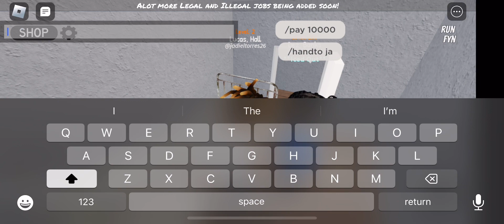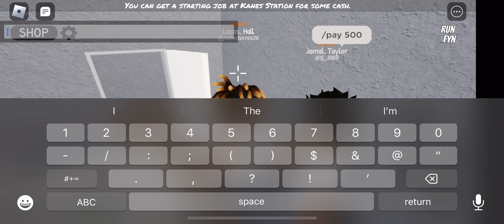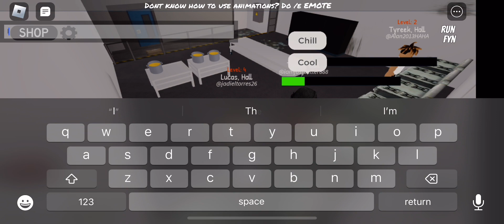CHICAGO IS NO JOKE , COULDN’T SURVIVE LIKE THAT